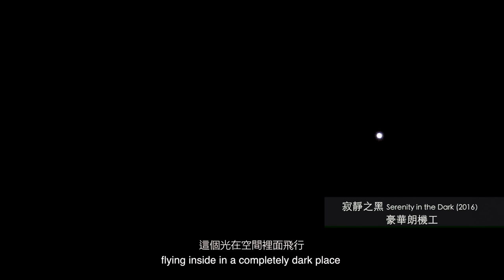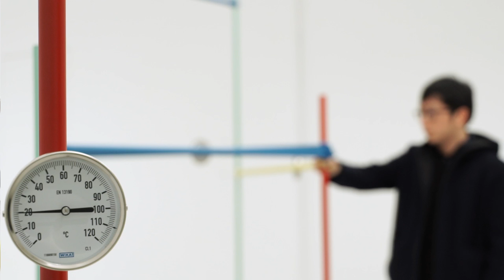北美館│物．理 The Way Things Go